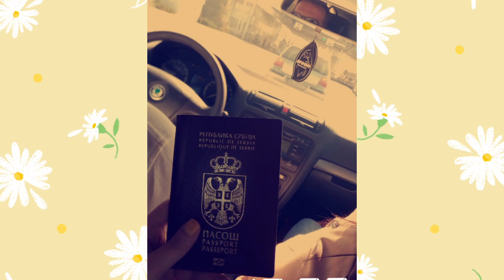DAN U MAKEDONIJI(GRAD SVETI NIKOLA) 🇲🇰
Zdravo svima, dobro dosli u moj novi video, za danasnji video sam Vam vlog jedan dan u Makedoniji, gradu Sveti Nikola, nadam se da ce Vam se svideti slobodno lajkujte, komentarisite i prijavite se na moj kanal.

Info:
1.Koliko imas godina? - İmam 19 godina
2.Koju kameru koristis? - Kameru od telefona
3.Preko cega uredjes snimke? - Preko Power Director i CapCut